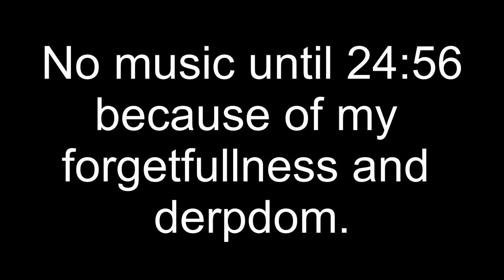Let's Play DooM BLIND! Legacy of Rust | Sanguine Wastes (Hurt Me Plenty)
This is my totally blind let's play of the new classic Doom addon "Legacy of Rust," which came with the recent "DooM + Doom II" update. In this video, I take on the level "Sanguine Wastes" (E1M2) on the "Hurt Me Plenty" difficulty.
0:41 - Actual start.
6:18 - Secret, I think.
8:07 - Stepping out.
8:38 - Mob-bitten.
10:47 - Back in action.
11:49 - Accidental suicide.
16:47 - Entering treatment plant.
17:55 - Partial Invisibility.
24:57 - Finally turning the music on.
30:37 - Computer map tease.
31:56 - Discovering the exit.
35:35 - Exit.